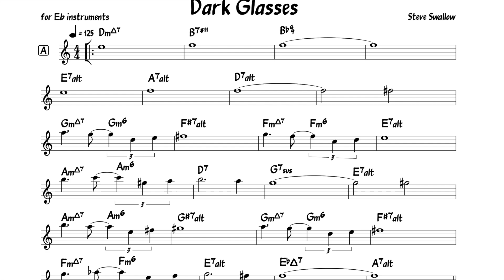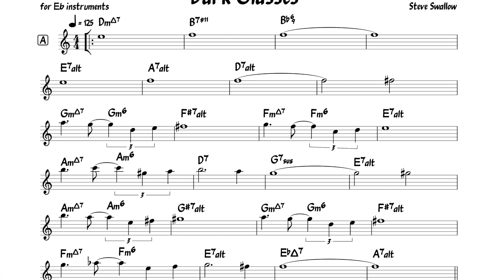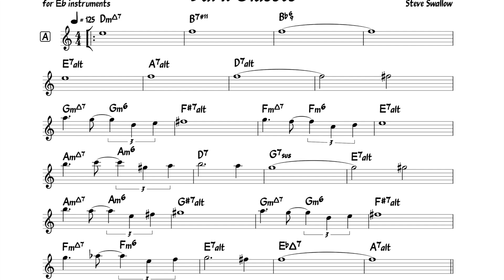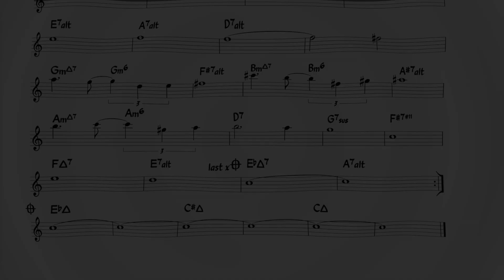Dark Glasses (Steve Swallow )Backing track + score for Eb alto instruments